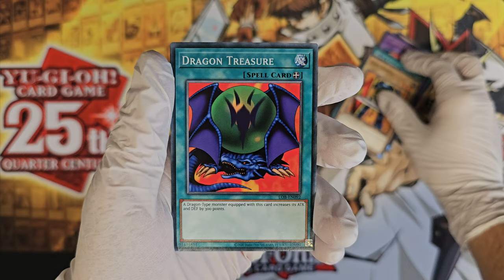Yu-Gi-Oh! [25th Anniversary] - Legend of Blue Eyes White Dragon [LC01] Booster Opening 01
Booster opening! Yu-Gi-Oh! 25th Anniversary - Legend of Blue Eyes White Dragon [LC01] booster opening. The full video of my opening short but in better quality and without background music. What cards are inside this booster? Yu-Gi-Oh! [25th Anniversary] - Legend of Blue Eyes White Dragon [LC01] Booster Opening 01. Unboxing like, you ordered something from Wish!

遊戯王カードゲーム - 25th Anniversary Legend of Blue Eyes White Dragon [LC01]

0:00 Opening
0:13 Cards
0:22 Good pull?
0:33 Cards